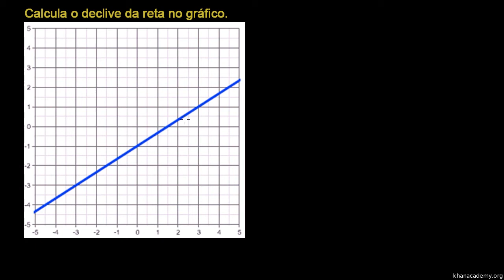Declive de uma reta - Khan Academy em Português (8º ano)